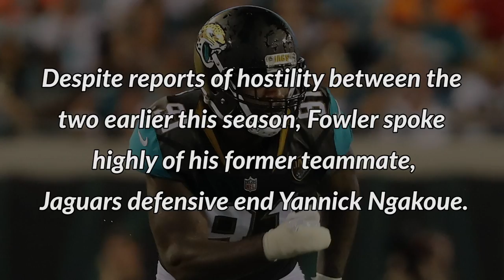Super Bowl 53 - Dante Fowler Interview | Time2Football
At Super Bowl Opening Night, Los Angeles Rams pass rusher Dante Fowler has some fun and shows off his bling. He also speaks highly of his former Jaguars teammate, Yannick Ngakoue.